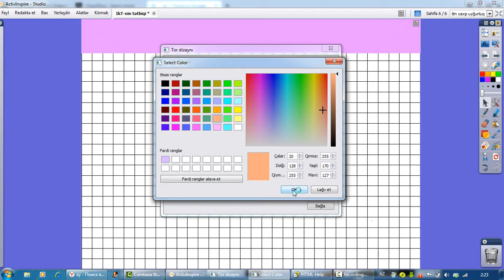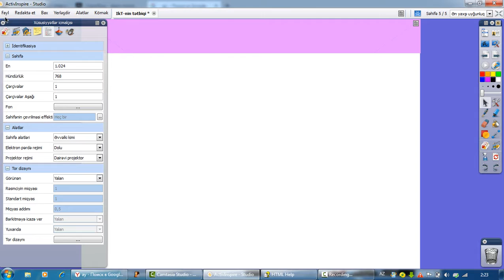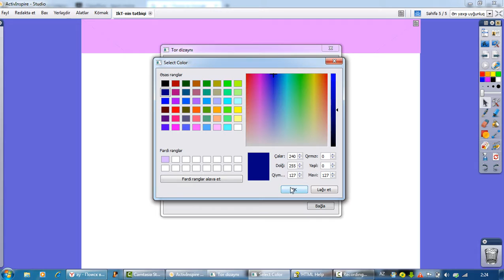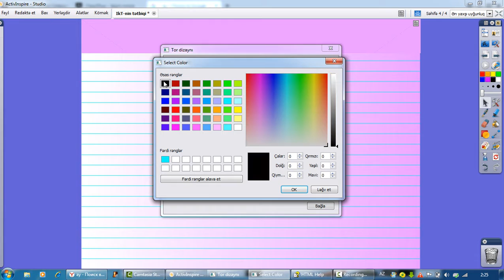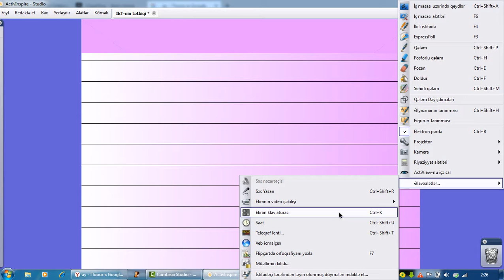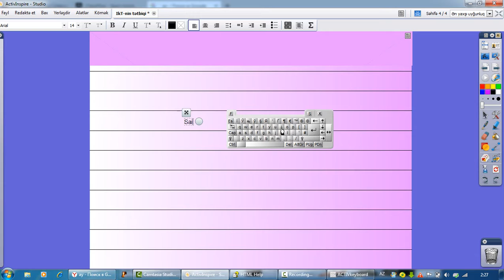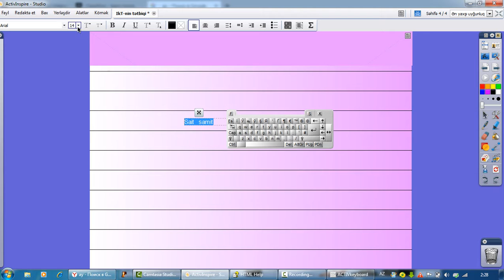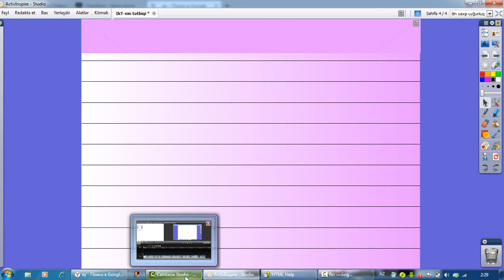Aytac Rzayeva Activlnspire səhifə əməliyyatları 2